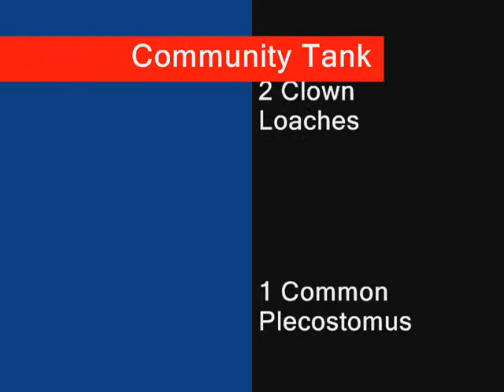My Fish Tank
38 Gallon Community Aquarium